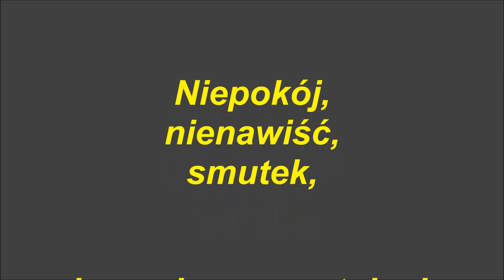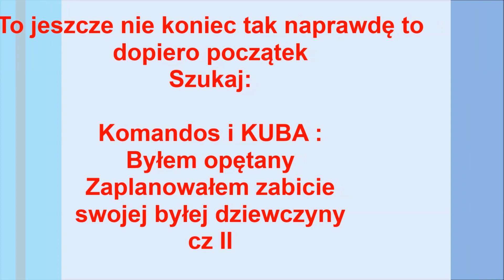Byłem w Sekcie a potem Opętanie świadectwo cz I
Od braku miłości i akceptacji do opętania. Dwa lata egzorcyzmów, dręczeń, myśli samobójczych i strachu do upragnionej wolności.
Opamiętałem się dopiero wtedy i poprosiłem o pomoc Boga, kiedy pobiłem swoją rodzinę(mamę i tatę) w amoku diabelskim